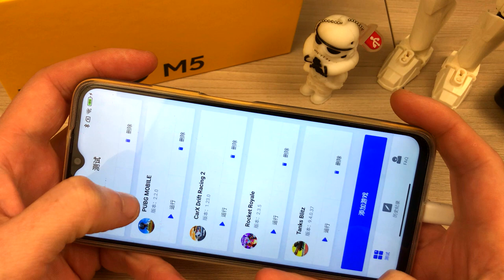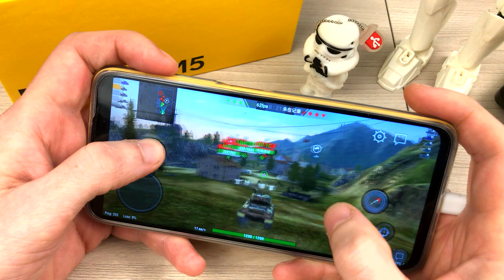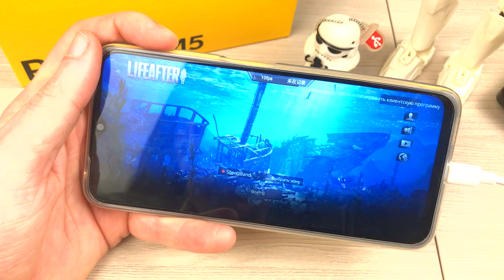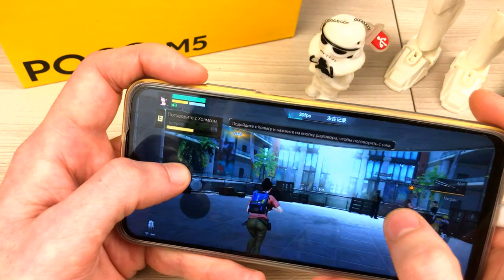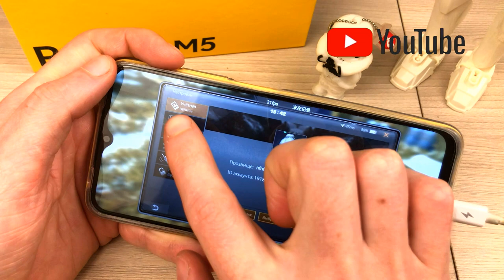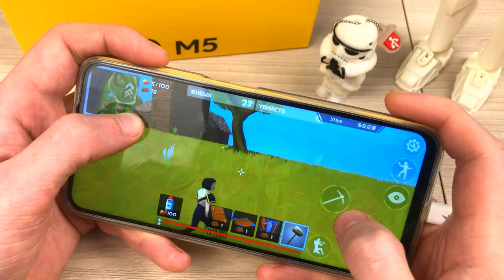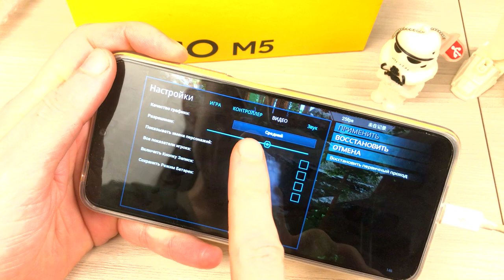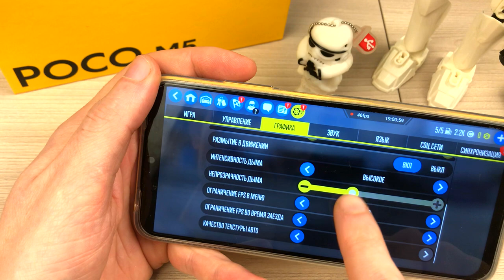POCO M5 - А ОН МОЖЕТ❗️❗️❗️GAMING TEST😱😱БОЛЬШОЙ ТЕСТ ИГР#2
Сегодня протестируем новинку Xiaomi Poco m5 в новой подборке игр. Версия смартфона на 4/64 гб. На сегодняшний момент его можно без преувеличения назвать Народным игровым смартфоном ...
Содержание:
00:00 - 00:42 - Приветствую всех на своем канале !
00:42 - 02:44 - Tanks Blitz Gaming Test Poco M5
02:44 - 06:16 - Life After Gaming Test Poco M5
06:16 - 08:32 - Rocket Royale Gaming Test Poco M5
08:32 - 09:36 - ARK Survival Evolved Gaming Test Poco M5
09:36 - 11:46 - Car X Drift Racing 2 Gaming Test Poco M5
11:46 - 12:04 - Спасибо, Друзья!!!
- ЛУЧШИЙ смартфон 2022 года - Realme GT NEO 3 распаковка и обзор часть 1
- "КИТАЙСКОГО ЧУДО" - Xiaomi Redmi Note 11E 5g распаковка и беглый обзор
- Xiaomi Mi Band 6 - установка Русского Языка/полная русификация ❗❗🔥🔥
- Kugoo s3 в 2022 году - идеальный баланс цена+качество распаковка/обзор